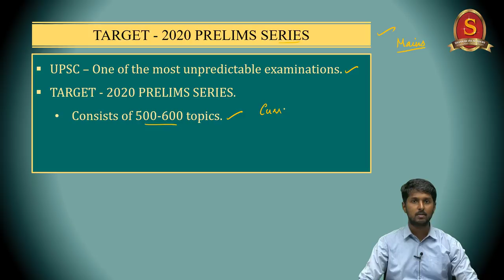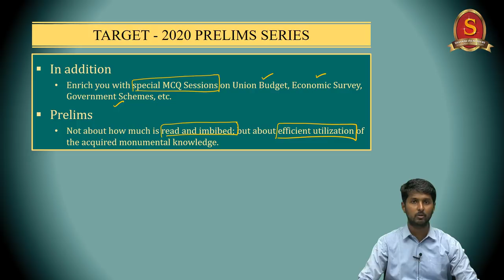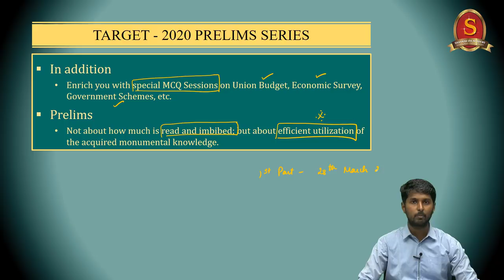Target - UPSC Prelims 2020 Series || Current Affairs || July 2019 - April 2020 || Announcement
Target - UPSC Prelims 2020 - Current Affairs series will consist of about 500-600 Current Affairs topics sourced from the Hindu, the Business Standard, various Government sources like PIB, NITI Aayog, Ministry websites, etc.

Each session will consist of at least 50 Current Affairs topics chosen from each month starting from July 2019 till April 2020, simplifying your efforts to clear the UPSC Prelims 2020.